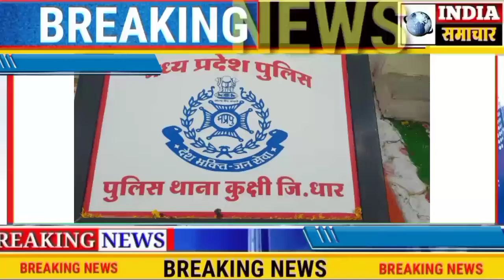अभद्र टिप्पणियाँ करने पर चौकीदारों ने बाबू के खिलाफ पुलिस थाने पर शिकायत की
स्थानीय तहसील कार्यालय में पदस्थ भृत्य रणजीत भूरिया द्वारा डही में कार्यरत एक बाबू द्वारा गलत टिप्पणियाँ करने व धमकी देने का आरोप लगाते हुए पुलिस थाने पर पांच बिंदुओं का एक शिकायत पत्र दिया है । इन अभद्र टिप्पणियों- धमकियाँ दिए जाने पर भृत्य के समर्थन में ग्रामीण क्षेत्र के चौकीदारों द्वारा बाबू के विरुद्ध अपना विरोध व्यक्त किया गया । यह मामला विभागीय किसी पुराने घटनाक्रम से जुड़ा हुआ है । आरोपी ने अपने ऊपर लगे आरोपों को बेबुनियाद बताया ।
         हालांकि शिकायत पत्र की जांच उपनिरीक्षक पृथ्वीराज सिंह तोमर द्वारा किए जाने की बात कही गई है।
विजुअल तथा
बाईट- १- पृथ्वीराज सिंह तोमर- उप निरीक्षक
       --२-- रणजीत भूरिया- भृत्य (मास्क मुंह के नीचे)
      --३--  भरत मुकाती, आरोपी ( गंजा सफेद शर्ट & काले चश्मे में)
*धार से प्रवीणकुमार सोलंकी- 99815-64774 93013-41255